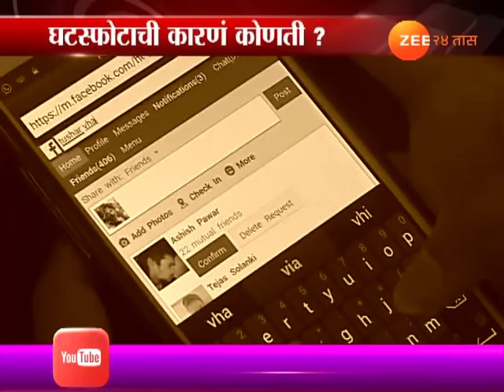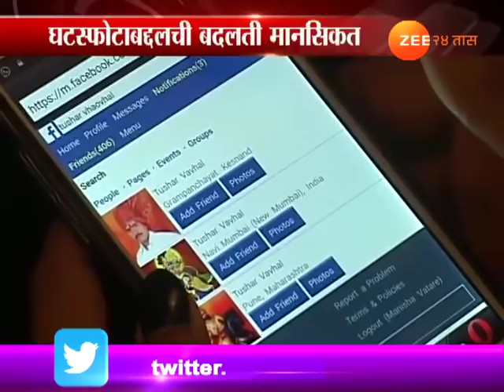मुंबई । भारतात घटस्फोटांचे प्रमाण का वाढत आहे?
Why Divorce Rate Increasing In India, Zee 24 Taas, India's first 24-hours Marathi news channel, which offers objective news coverage.